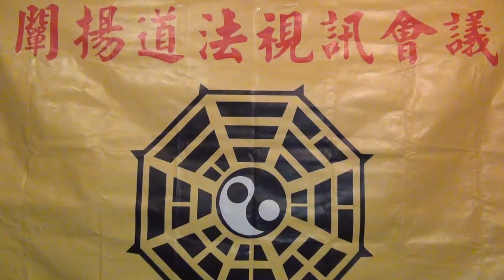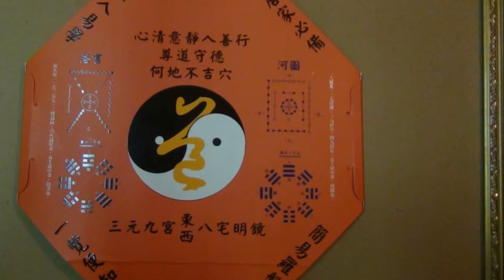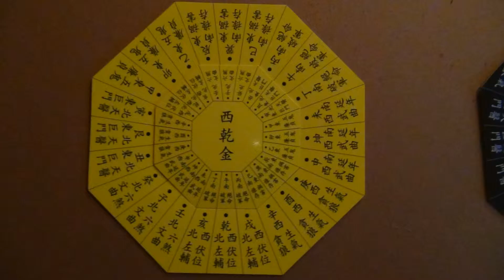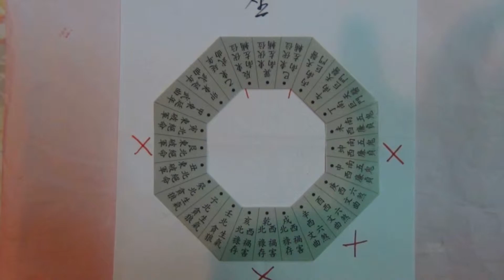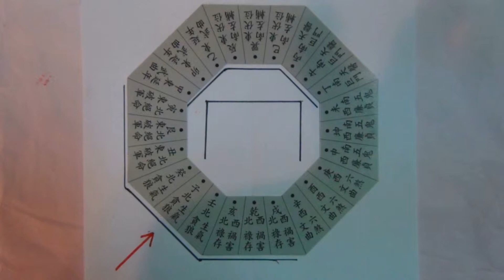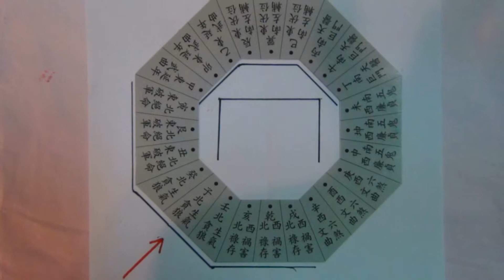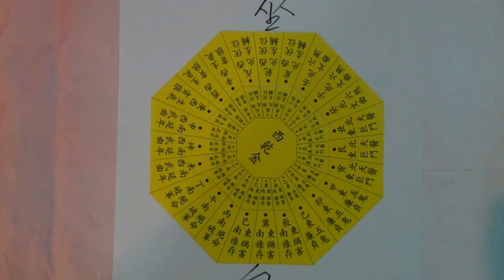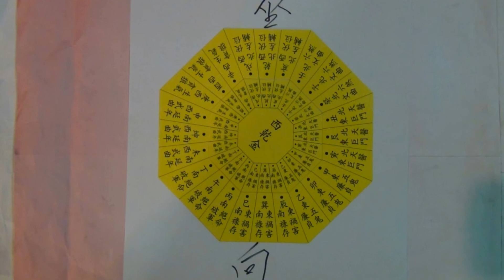楊老師-簡易羅盤-台語版-3道法交流-台俊子